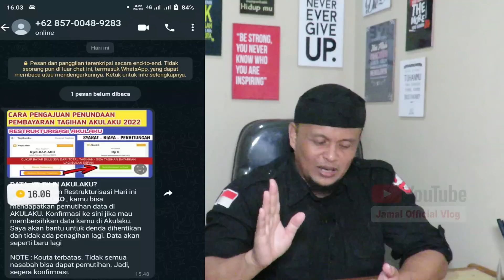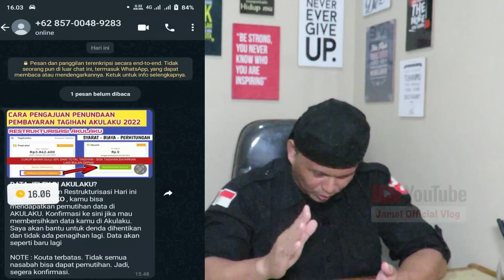UPDATE‼️- Akulaku Berikan Pemutihan Hutang Agustus 2022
Akulaku Berikan Pemutihan Hutang Agustus 2022
Untuk yang mau bergabung dalam Grup FB Paguyuan Melawan PINJOL Se-Indonesia silahkan bergabung dan KLIK Link dibawah ini :

Mohon untuk menjawab seluruh pertanyaan yang ADMIN ajukan pada saat mau bergabung dengan grup. Karena bila tidak, mohon maaf ADMIN akan menolak permohonan anda untuk bergabung.

gagal bayar pinjaman online
gagal bayar pinjaman online akulaku
akulaku berkan pemutihan hutang agustus 2022